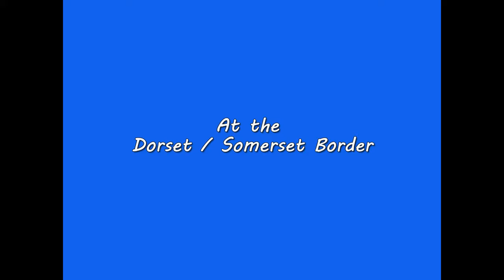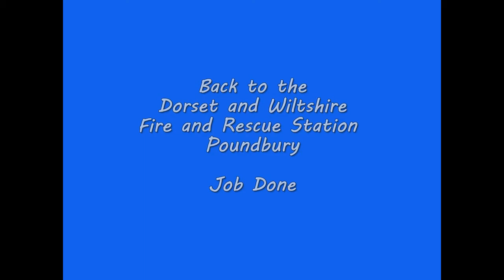Devon Freewheelers volunteers ‘rightly proud’ to be supporting Air Ambulance Week (September 6-12)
Devon Freewheelers team of eight volunteer drivers, who live near Dorchester, deliver blood products from Dorset County Hospital to the Dorset and Somerset Air Ambulance, on the Dorset-Somerset border.
The specially-marked blood car is on stand-by, parked at the Dorset and Wiltshire Fire and Rescue Station in Poundbury, ready for the team to operate around the clock, 356 days a year.
Devon Freewheelers volunteer Peter, said: “In the event of the blood having to be used at the scene of an incident, an unscheduled replenishment is undertaken, often at short notice.
“So far this month there have already been three unscheduled replenishments.  In an average year, the blood is used to save lives on about 30 to 40 occasions.
“On the day that this film was made, the designated driver received a call from the Honiton-based Devon Freewheelers controller at 1.15am informing him that an unscheduled replenishment was required, and to collect the blood from Dorset County Hospital at 7am.
“That delivery was with the Dorset and Somerset Air Ambulance by 8am.
“As this was a designated scheduled delivery day, the driver undertook the routine delivery later that afternoon.”